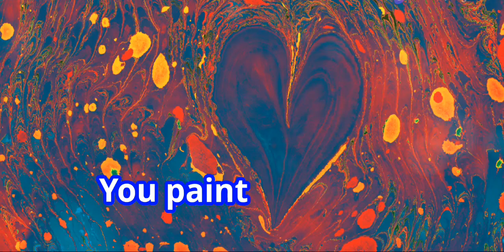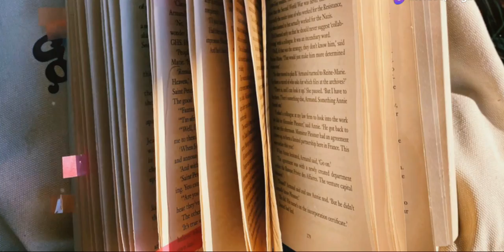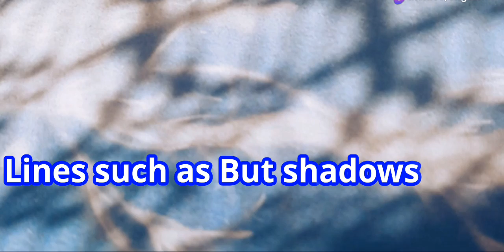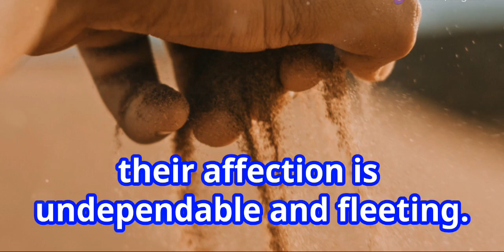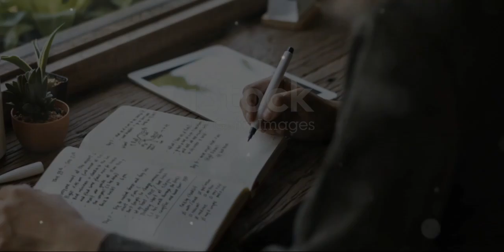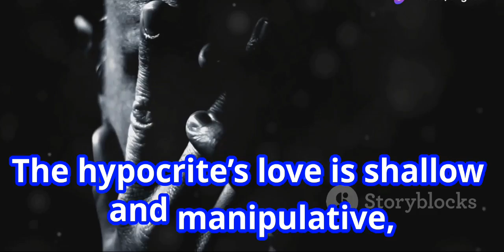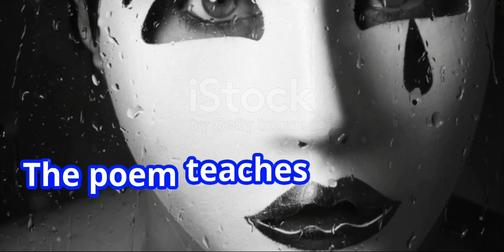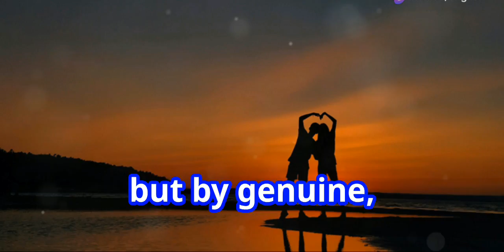The Love of a Hypocrite Poem With Litrary and Critical Analysis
In a world where love and deception intertwine, "The Love of a Hypocrite" explores the complexities of relationships built on lies. Watch as emotions unravel, revealing the true face behind the mask. Will the truth prevail, or will the facade continue to hide the real intentions? Join us on this emotional journey filled with passion, betrayal, and heartache.